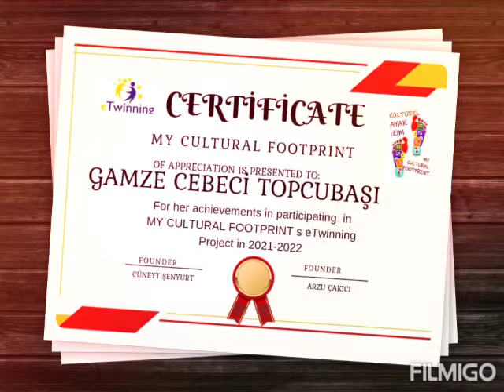My Cultural Footprint Certificate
My Cultural Footprint "Kültürel Ayak İzim Projesi" sertifikaları hazır.